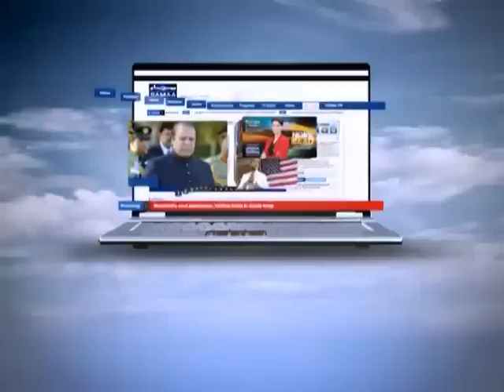Meri Kahani Meri Zabani, Feb 26, 2012 SAMAA TV 2/4